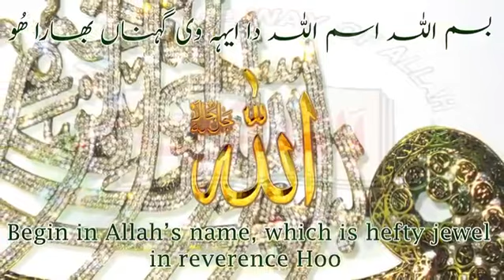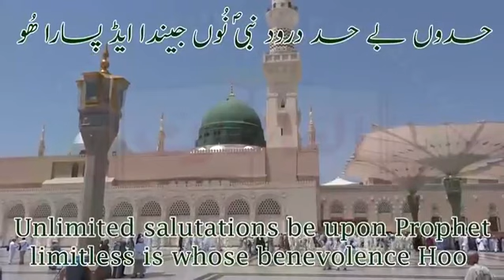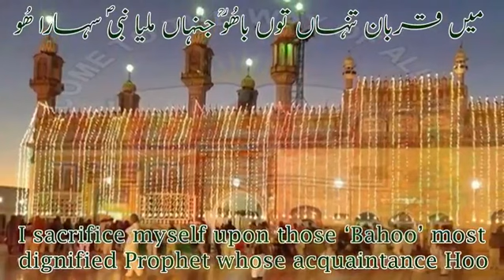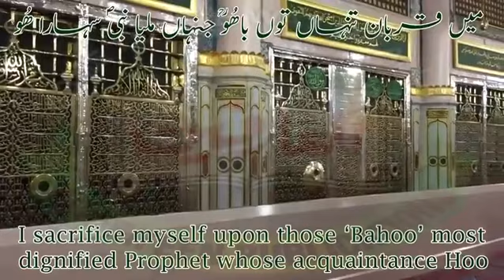Bay Bismillah Ism Allah Da, Kalaam Abyat Hazrat Sakhi Sultan Bahoo RA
Begin in Allah’s name, which is hefty jewel in reverence Hoo
With the intersession of leader of universe the entire universe attains deliverance Hoo
Unlimited salutations be upon Prophet limitless is whose benevolence Hoo
I sacrifice myself upon those ‘Bahoo’ most dignified Prophet whose acquaintance Hoo

Abyat i Bahoo ابیات باھو ਅਬਿਯਾਤੇ ਬਾਹੂ , Hadhrat Sultan Bahoo (R.A)